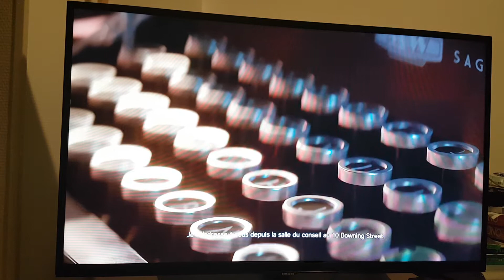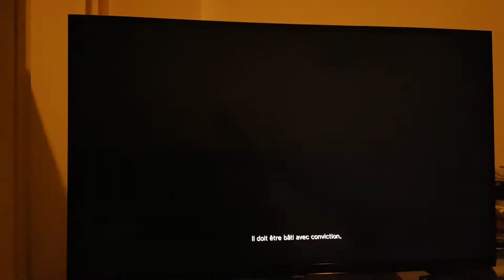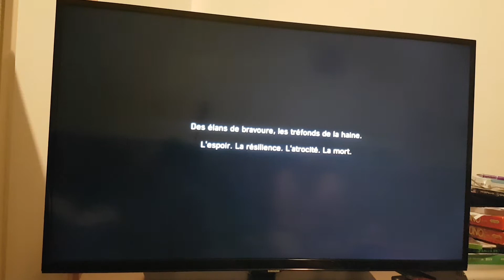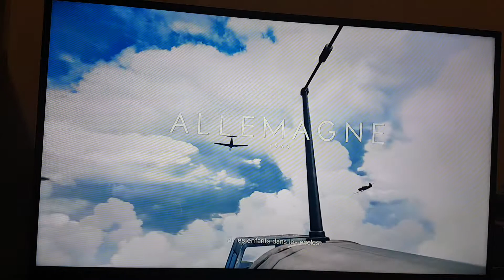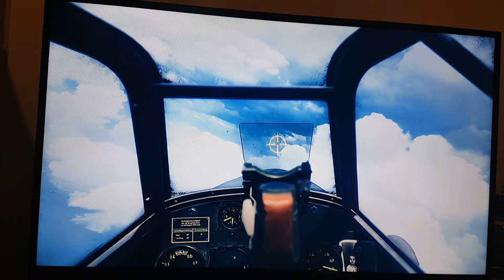Battlefield 5 intro